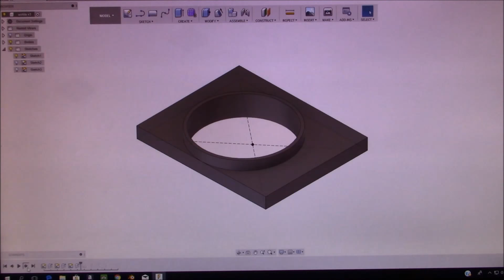How to film welding. Welding mask for camera.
Super happy about the outcome and huge thanks to Lazy Watchsmith for all the help! Go check him out!!

Videos shot on Nikon d3100 / Nikon1 J5 / Sjcam / honor7
Tripod selfmade
Welding By Esab, Servore Autolift mask